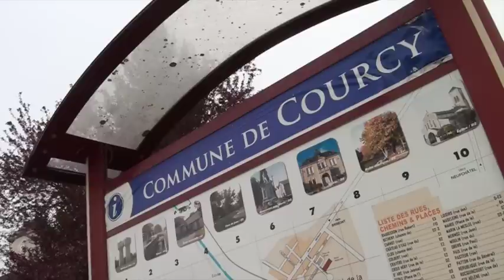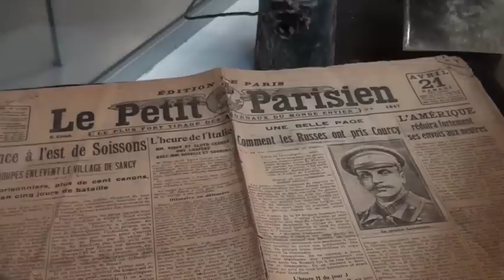Quand les Russes libéraient Courcy en avril 1917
Une expo se tient à Courcy pour rappeler ce fait d'armes. Un monument sera inauguré le 25 avril en présence de l'ambassadeur de Russie, Alexandre Orlov.